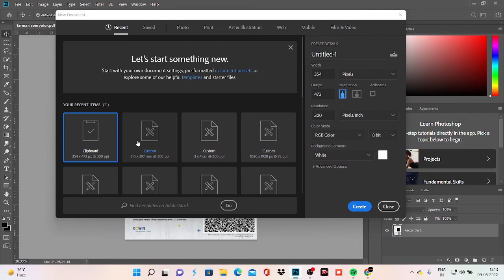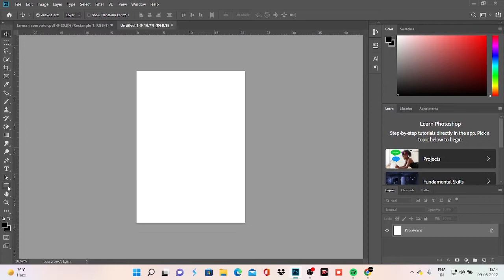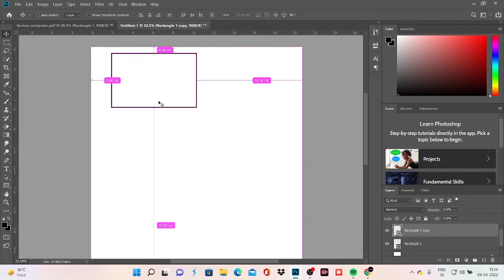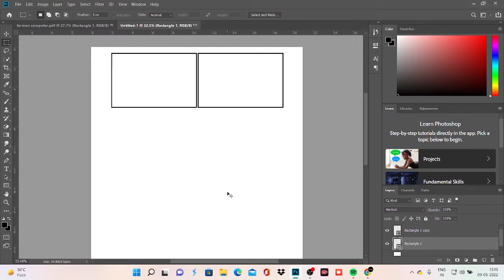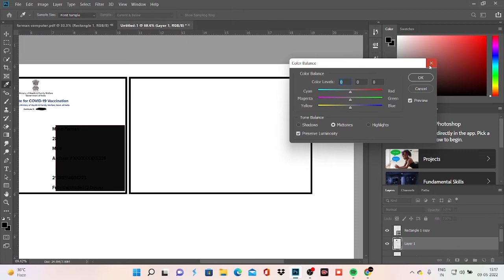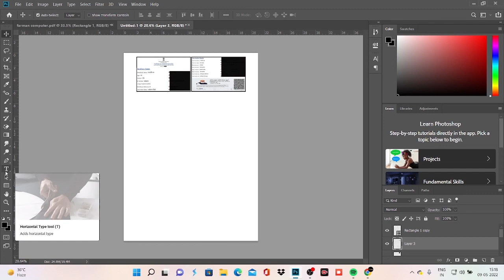Vaccine Certificate Ko Smart Card Kaise Banaye Photoshop se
Vaccine Certificate Ko Smart Card Kaise Banaye Photoshop se|Vaccine Certificate ko Id Card Kaise banaye .

Is Video Mei ,Me Appko bata raha ho ki kaise aap photoshop se Vaccine Certificate ko Smart Card bana sakte hai|How To make Vaccine Certificate Smart Card in hindi

Your Quries
Vaccine Certificate
Vaccine Certificate ko Id Card kaise banaye
Vaccine Certificat Smart Card kaise banaye.
Photoshop me Vaccine Smart Card kaise banaye.
photoshop Smart Card kaise banaye